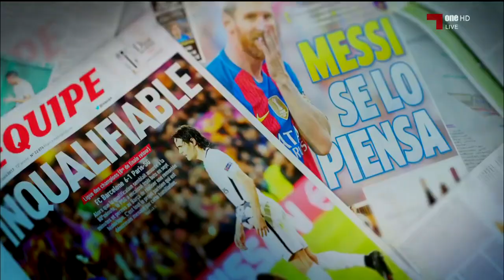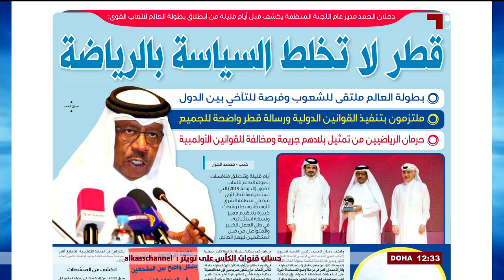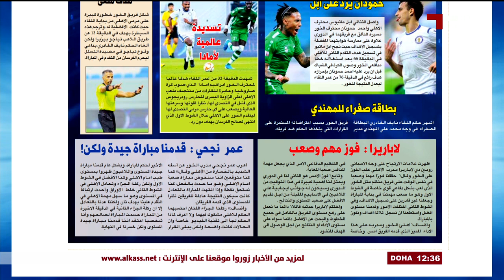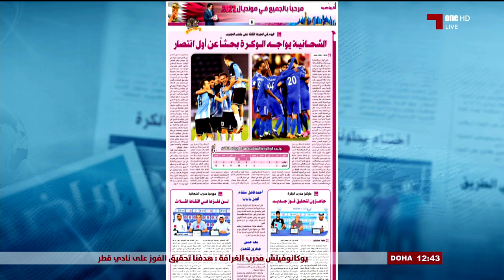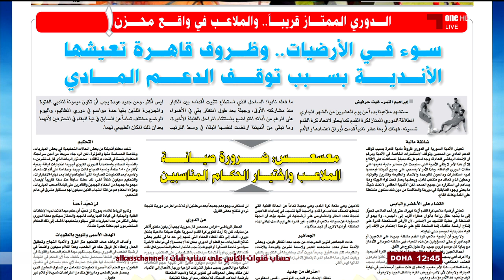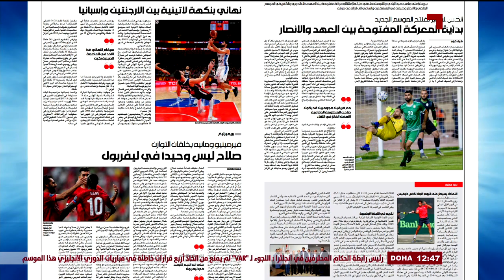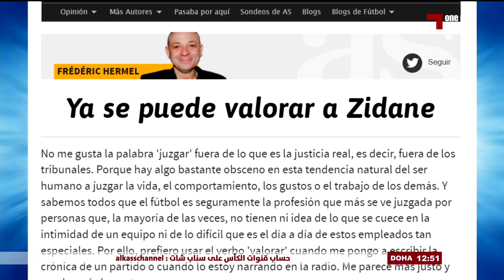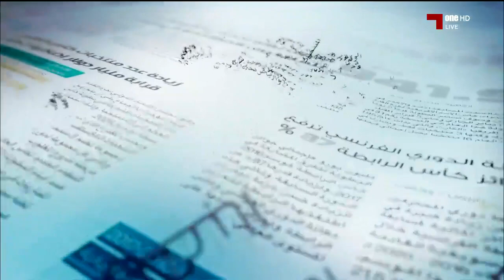جرايد: الموسم 20 - 19 - 2019 - 09 - 14